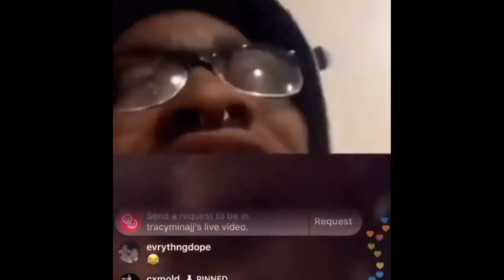Juice WRLD Best Moments #2 | Juice being HIGH Asf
This is funny moments of Juice WRLD being very HIGH